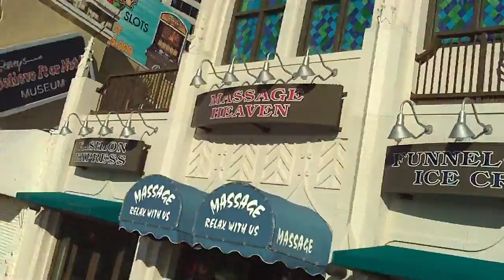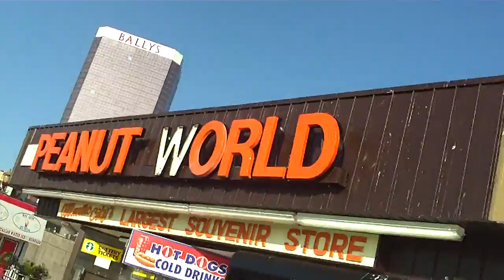Atlantic City happenings 11-02-09 part 2